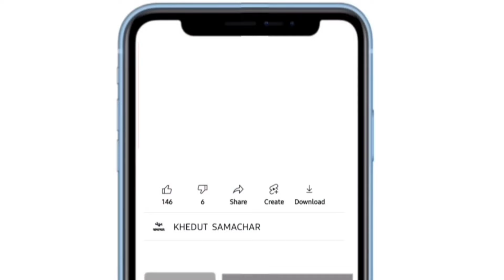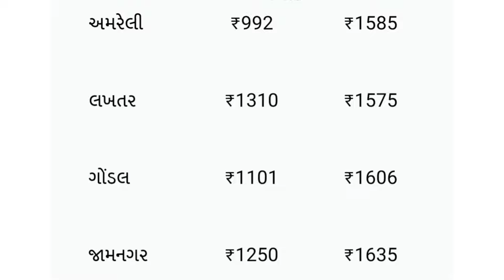Kapas na bhav | 18-03-2024 | કપાસના ભાવ:2024 | Information about Cotton Crop Price | Commodity Trend